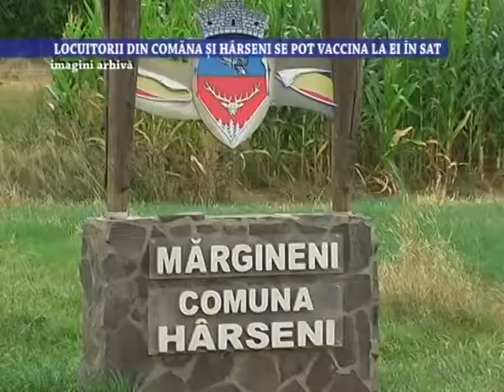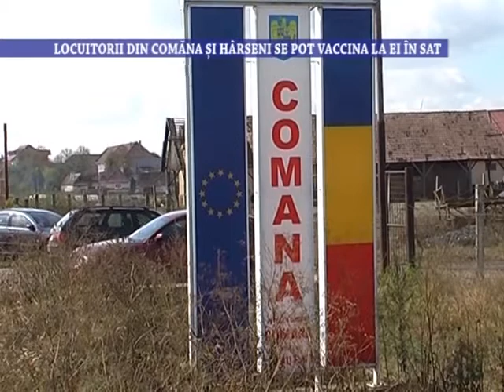Locuitorii din Comana si Harseni se pot vaccina la ei in sat - 2 iulie 2021